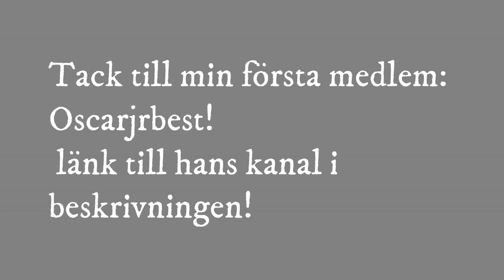Min Största Pack Opening på Fifa 21! *WL Rewards* - Fifa 21 på Svenska!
►Vanliga Frågor:
•Ålder = 13 eller 06.
•Redigerings Program = Wondershare filmora Pro.

►Medlemmar:
Stort tack till dem som valt att bli medlemmar på kanalen!
Oscarjrbest
Uniquebart
Albin Hagman